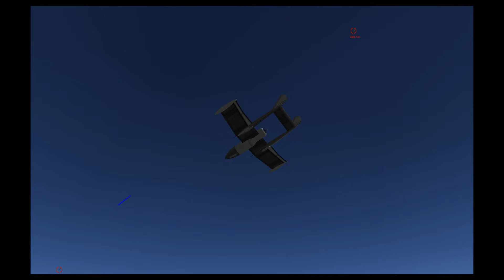BAD-T V 2nd Tier Match 4: Endre-Er-Sx-13-Hornet-III vs S13-Brighton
Final quarterfinal match of the second tier.